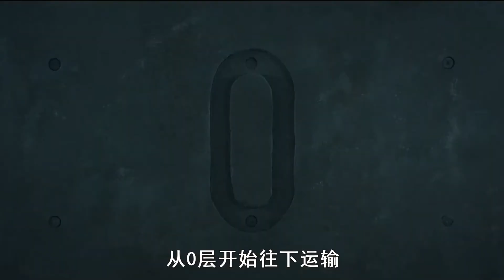毫无人性的监狱！要想活，就得吃掉自己的狱友